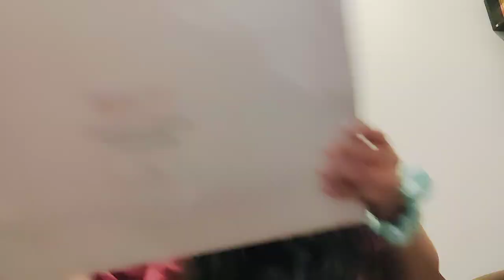The Makeup Diaries - Vlog 2 - Rakhi Shopping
Hi All my lovelies!

I am just an honest person who loves to share her life, her makeup hacks, her beauty and hair growth hacks and all about my daily lifestyle!

Love
Nitika